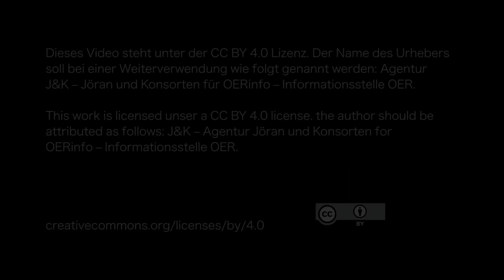„How is OER a question of philosophy?“ – Philosophische Ansätze zur Offenen Bildung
Interview mit Rob Farrow und Markus Deimann bei der Konferenz OEglobal19

Es gibt mehr als einen Weg, über offene Bildung nachzudenken. Kann ein philosophischer Ansatz dabei helfen, über die eigene Haltung gegenüber Open Education und Open Educational Resources zu reflektieren? Darüber sprechen Rob Farrow und Markus Deimann mit OERinfo.